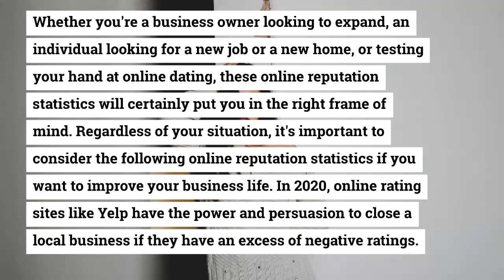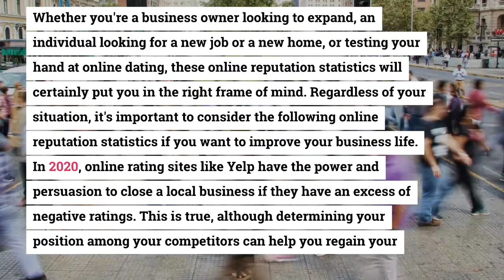Online Reputation Stats - Whether you're a business owner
Whether you're a business owner looking to expand, an individual looking for a new job or a new home, or testing your hand at online dating, these online reputation statistics will certainly put you in the right frame of mind. No one wants to visit a company with a bad reputation, people trust online evaluations more than ever. Online OnlineReputationStats Social Media Managementing